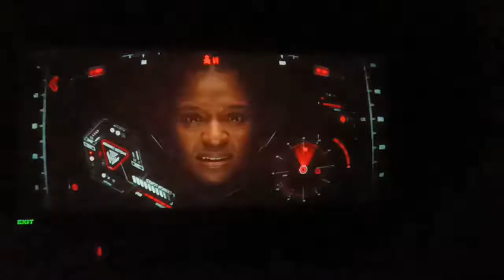Black Panther : Wakanda Forever ♾️ (iron heart) video Audience reaction ❣️🤞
Threatre video (IRON HEART)